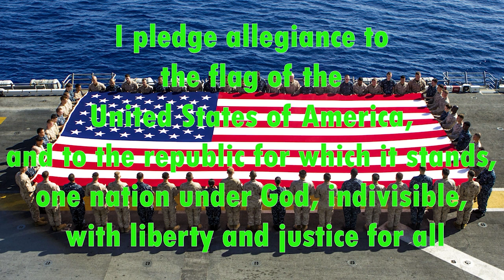10 18 2022